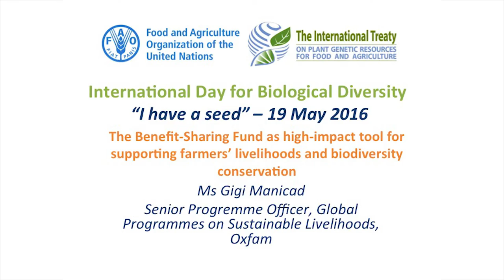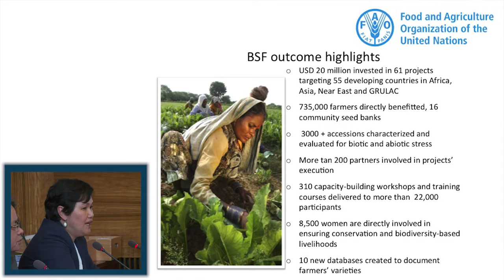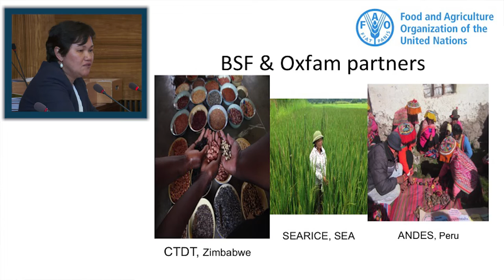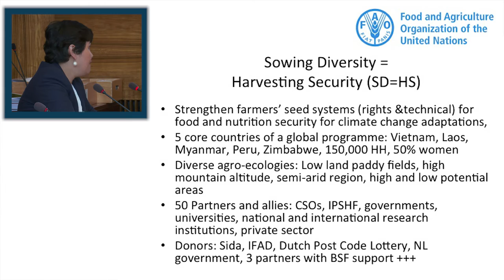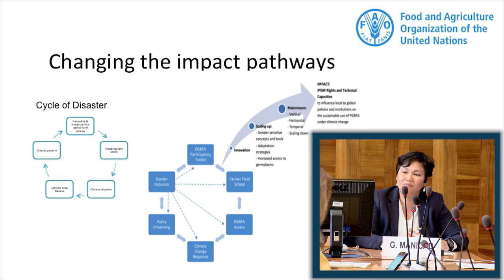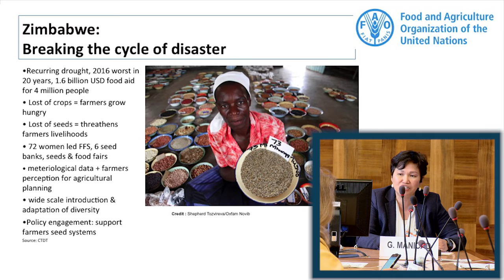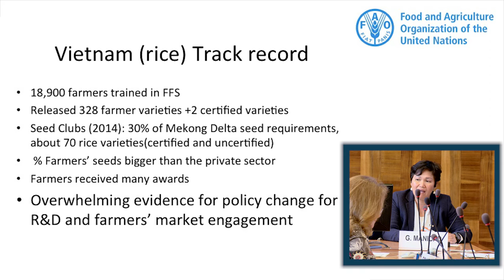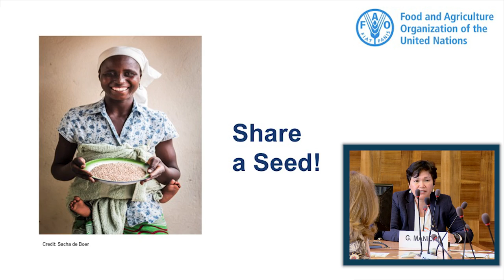I Have a Seed – International Day for Biological Diversity 2016 (Gigi Manicad)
Message of Ms Gigi Manicad, Senior Progremme Officer, Global Programmes on Sustainable Livelihoods, Oxfam, recorded at the European Side event titled “I Have a Seed” in occasion of the International Day for Biological Diversity 2016, which has been held in Geneva at Palais des Nations with the aim to raise awareness on the contribution of the International Treaty to mainstreaming plant biodiversity sustaining people and their livelihoods, with particular focus on “The Benefit-Sharing Fund as high-impact tool for supporting farmers’ livelihoods and biodiversity conservation”.